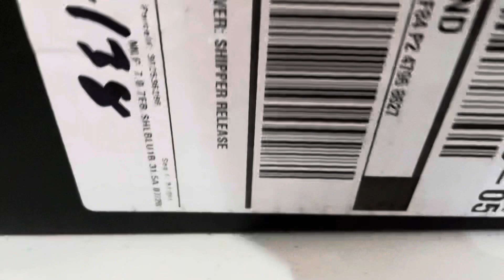Jo Malone London Verbenas Of Provence ( Unboxing)